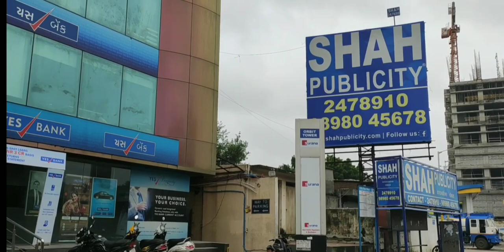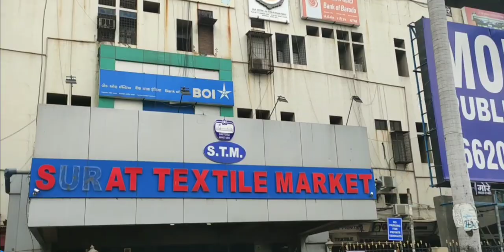How to Reach surat Textile Market | Surat Wholesale Market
How to reach surat textile markes from surat station clear route guide.

@ Millennium Textile Market
@ Annapurna Textile Market
@ Universal Textile Market
@ Ekktta Textile Market